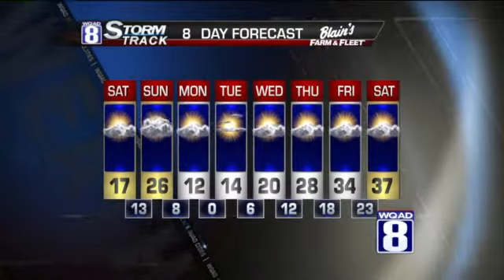Eveining Forecast for Friday January 9th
Promising another clear but bitter cold night across the area, though winds will diminish quickly as the core of the surface high across the Plains slides nearby.  The air will chill quickly compliments of the snow-cover ground resulting in  overnight lows approaching -10 degrees.  Even with much lighter winds, wind chills could be a low as -25 degrees.

Promising bright skies on Saturday as temperatures improve some with upper teens for daytime highs.  South breeze developing later that day will not only allow the mercury to drop little that night but push temperatures well into the 20s on Sunday.

Weak disturbance scooting in Sunday night may squeeze out a few light snow showers before dropping temperatures temporarily on Monday and Tuesday.

I still see a steady climb in numbers in the days to follow with afternoon highs finally reaching the 30s heading into the following weekend.